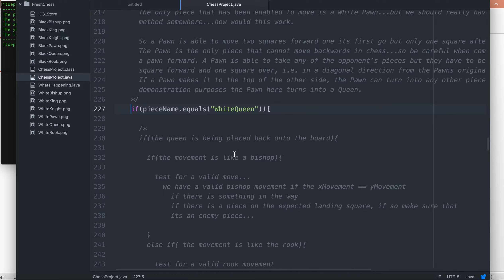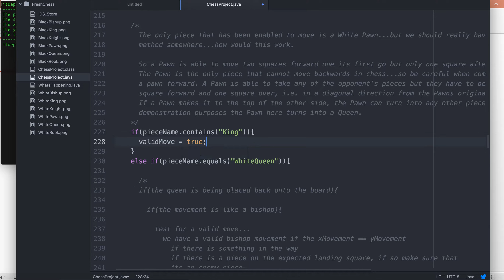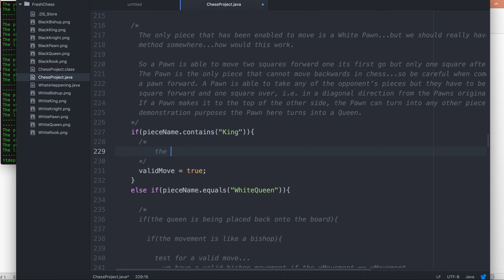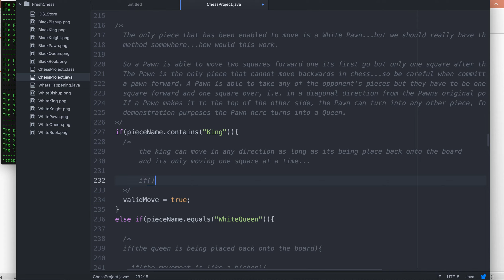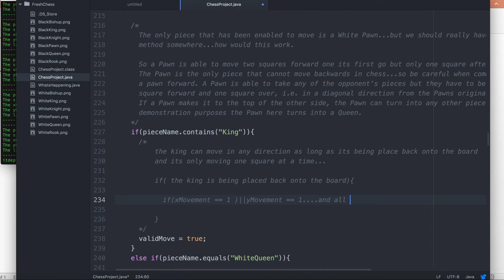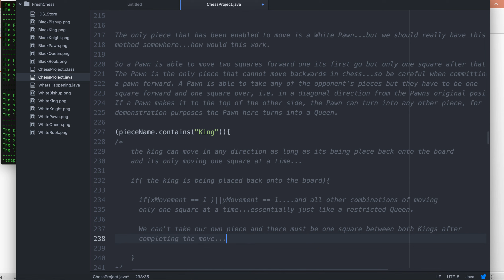How the King should move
This video demonstrates how the King should move in the game of Chess